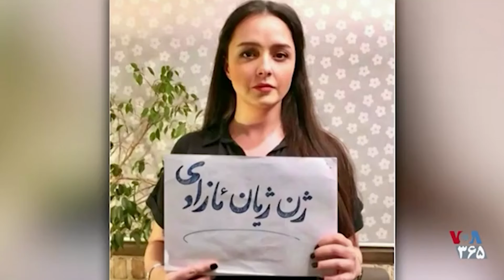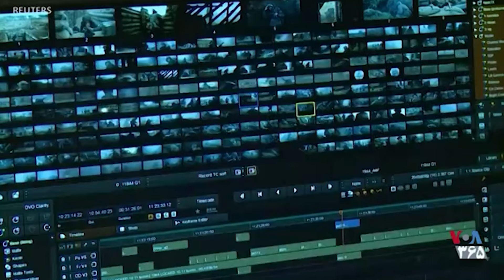چهار دهه سینمای ایران در خارج از مرزهای جغرافیایی ایران یا به قول رسول‌اف ایران فرهنگی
بهمن سقایی مروری دارد بر بیش از چهار دهه سینمای ایران در خارج از مرزهای جغرافیایی ایران یا به قول رسول‌اف در ایران فرهنگی | بخشی از ویژه برنامه آیا سینمای مستقل و زیرزمینی ایران برای جمهوری اسلامی غیرقابل مهار شده است؟